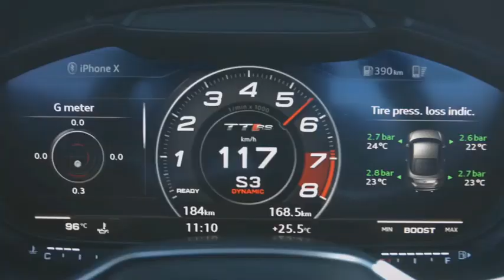L'Audi TT RS Coupé arbore un look plus musclé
La sportive Audi TT RS Coupé arbore un look plus musclé et affiche encore plus sa puissance.